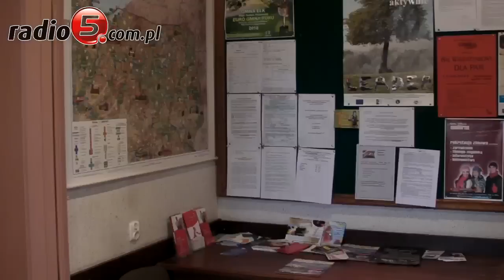CBA w Urzędzie Gminy w Ełku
Urząd Gminy w Ełku a także mieszkanie wójta Antoniego Polkowskiego przeszukują agenci Centralnego Biura Antykorupcyjnego- informacje takie podała  Polska Agencja Prasowa. W sumie - według PAPu - CBA przeszukuje 11 miejsc w Ełku i Olsztynie. Czego dotyczą przeszukania w Ełku? - Mogę jedynie potwierdzić, że od rana prowadzimy czynności związane z podejrzeniem, że mogło dochodzić do nieprawidłowości przy wydawaniu decyzji gospodarczych przez Urząd Gminy w Ełku. Sprawę prowadzi Prokuratura Okręgowa w Olsztynie - powiedział rzecznik CBA Jacek Dobrzyński. Tymczasem wójt gminy Ełk nie kryje zaskoczenia w związku z doniesieniami mediów. - Agentów CBA w moim mieszkaniu nie było- mówi. - Prowadzone są jedynie rutynowe działania w Urzędzie Gminy. Dotyczą one sprawdzenia dokumentacji na zakup nieruchomości przy ul. Kościuszki. Jestem pewien , że żadnych nieprawidłowości nie było- mówi wójt Polkowski.